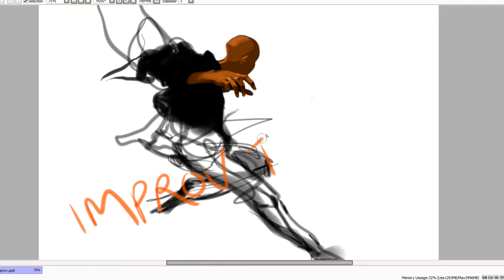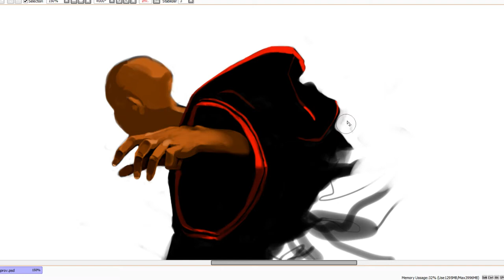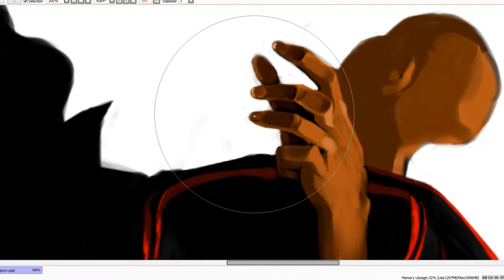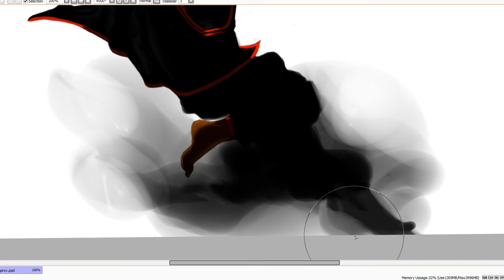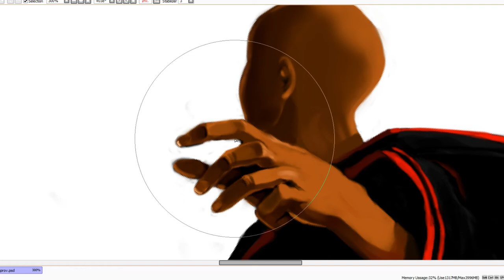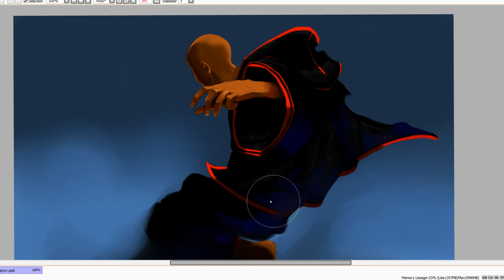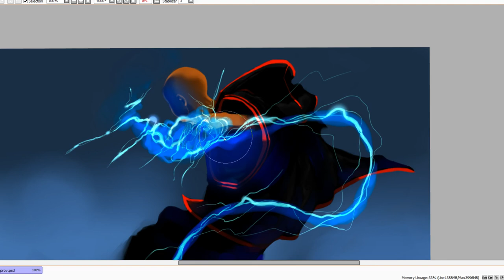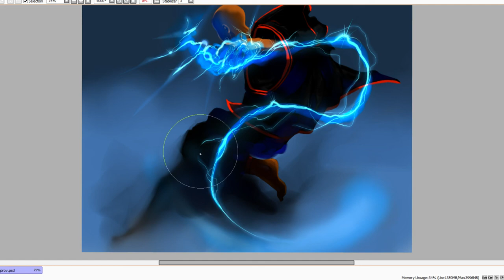Boom - improvised painting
First of streams I might consider doing on Twitch: come up with a painting from start to finish. Yes, this time I started with an existing doodle, but finished it.